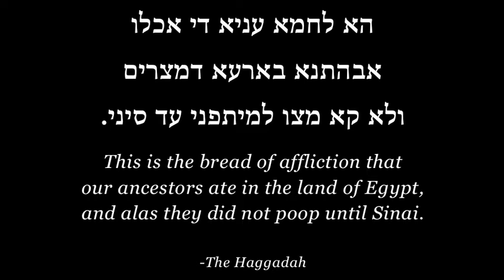One More Night [of Matzah]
It's that time of the year again. Passover. Time for quite a bit of everyone's favorite flat, crunchy treat.

Produced/Filmed by Hillel Buechler
Starring: Ben Gurin, Lauren Schuchart
Featuring: Laura Herman